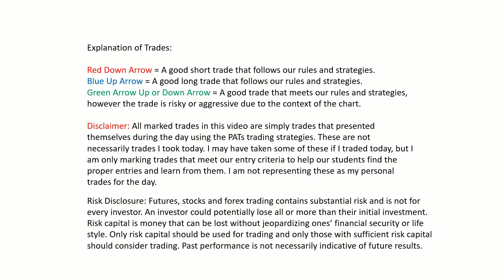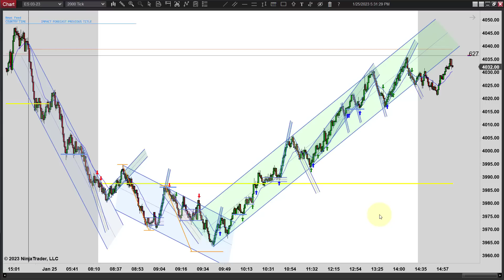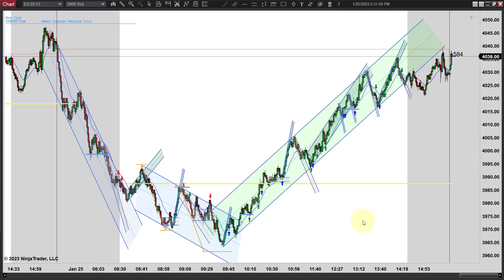PATs - Strong Early Sell Off Followed by a Strong Reversal - Episode 012523